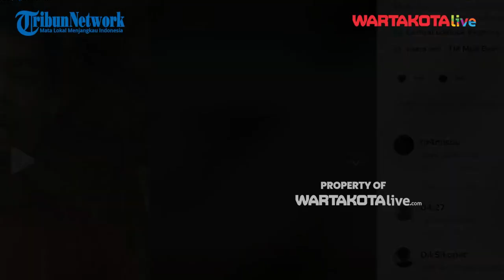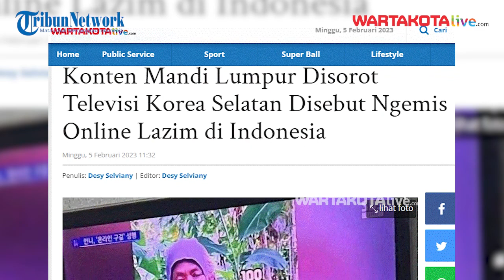Konten Mandi Lumpur Disorot Televisi SBS Korea Selatan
Konten mandi lumpur yang viral di Tiktok Indonesia hingga menjadi perhatian warga Korea Selatan.

Informasi tentang konten mandi lumpur di Indonesia hingga disorot oleh stasiun televisi ternama di Korea Selatan SBS.

Cuplikan pemberitaan stasiun televisi SBS tentang konten mandi lumpur viral di twitter pada Sabtu (4/2/2023).

Dalam capture tayangan SBS, terlihat cuplikan video mandi lumpur yang biasa dilakukan oleh Lansia wanita di Indonesia.